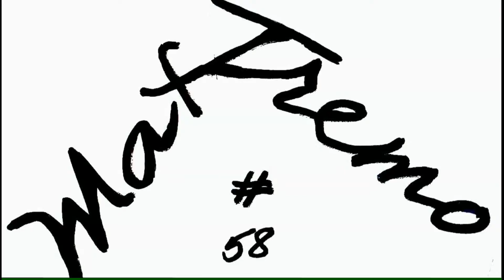Kawasaki ZXR 400 (26 12 2014) Andrea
Road Test di Andre sulla Kawasaki ZXR 400